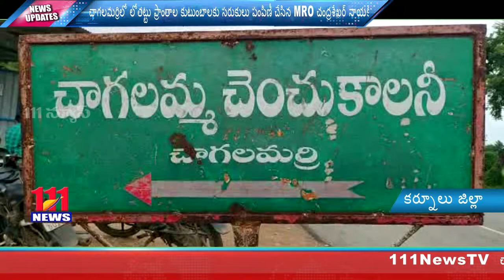చాగలమర్రిలో లోతట్టు ప్రాంతాల కుటుంబాలకు సరుకులు పంపిణీ చేసిన MRO చంద్రశేఖర్ నాయక్ // 111News